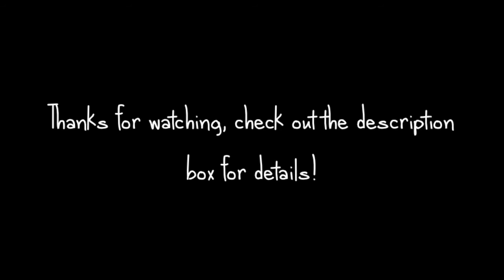Casual Spring Weekend - Get Ready With Me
Thanks a lot for watching! Give this video a big thumbs up if you enjoyed it!

Products I Used:

Benefit Porefessional
Bobbi Brown Concealer Duo palette
Maybelline Anti Age Rewind Concealer
Rimmel Stay Matte powder
MAC Gingerly (Blush)
MAC Paintpot in Painterly
NAKED BASICS PALETTE (Foxy&Naked2)
Maybelline BIG Eyes mascara
Covergirl Clumpcrusher
Not Your Mothers Sea Salt Spray